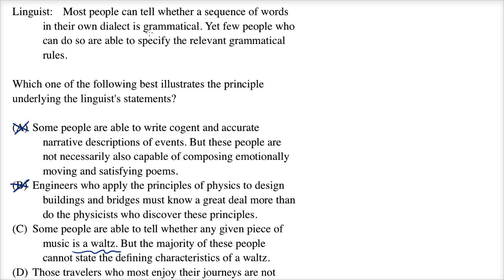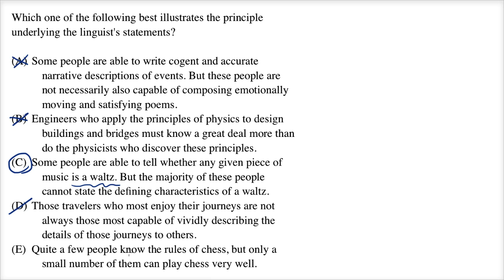Match the principle | Logical reasoning | LSAT | Khan Academy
Watch a demonstration of one way to approach a "Match the principle" question on the logical reasoning section of the LSAT. View more lessons or practice this subject